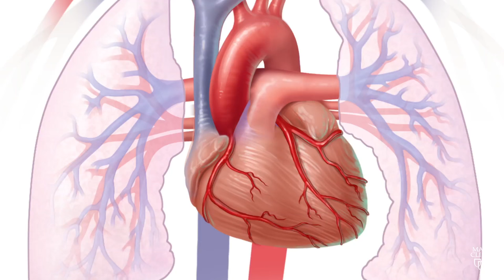Mayo Clinic Minute: What is atrial fibrillation?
Mayo Clinic cardiologist Fred Kusumoto, M.D., discusses atrial fibrillation, its signs and symptoms, and treatment options.  for more information on atrial fibrillation or to request an appointment.

In atrial fibrillation, the heart beats irregularly and chaotically.  Atrial fibrillation can cause a wide array of symptoms.  Atrial fibrillation can be treated with medications or a procedure called catheter cardiac ablation.